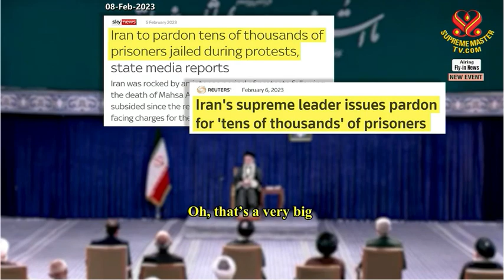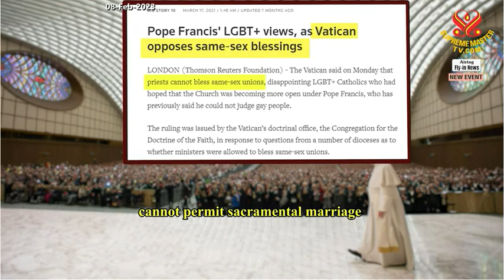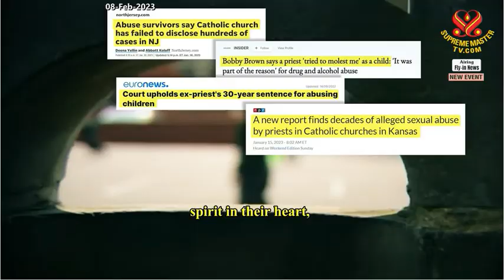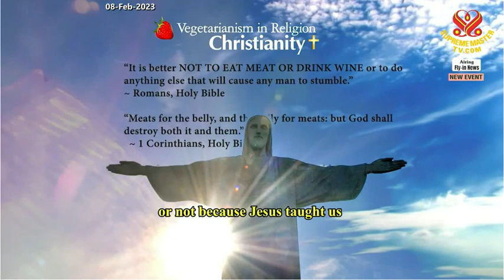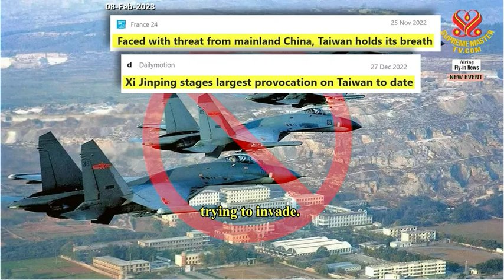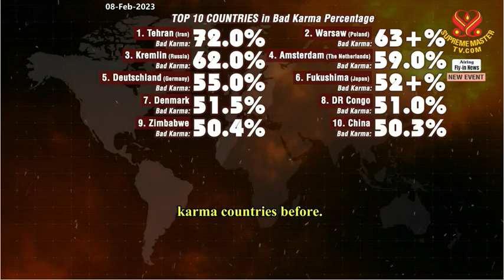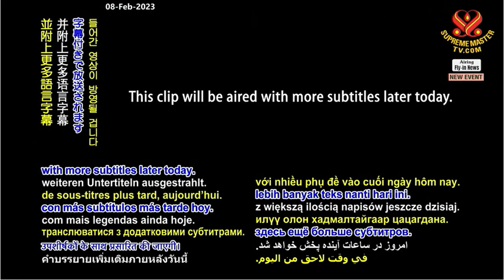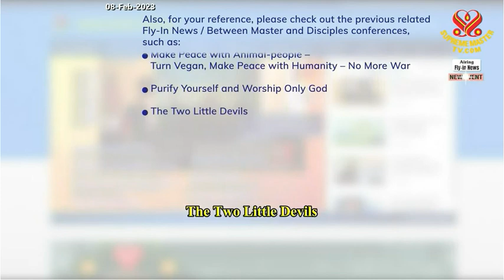Countries with least karma:Lead a compassionate life to attract more benevolence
Supreme Master Ching Hai